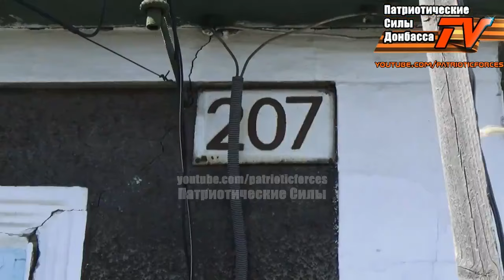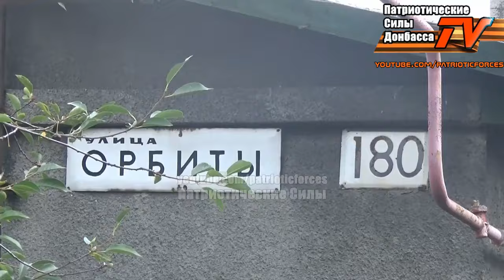ENG SUBS Morning shelling of Donetsk Jul 12th/Утренний обстрел Донецка 12 07 2015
ENGLISH CAPTIONS

Donetsk, Kievsky district.
Early morning residential area of Donetsk was shelled by Ukrainian forces. No casualties, but several residential houses are bombed to the ground.

12 июля 2015
Донецк, Киевский район.
Последствия утреннего обстрела ВСУ.